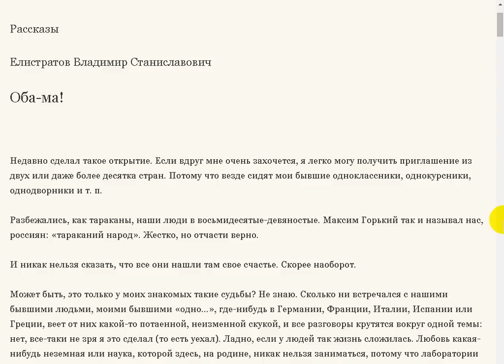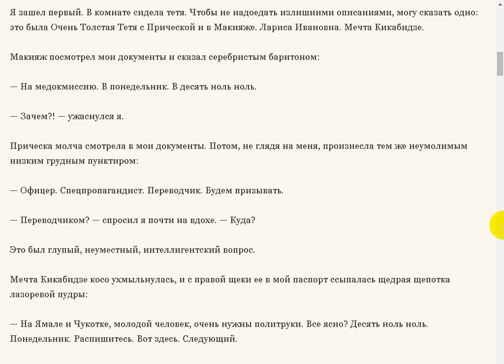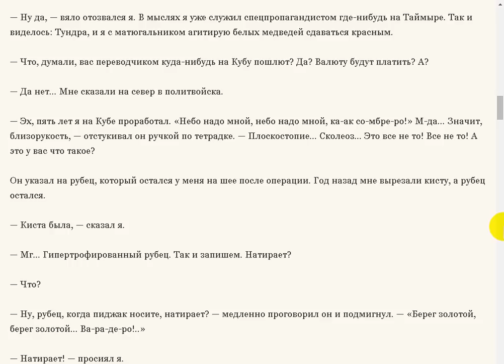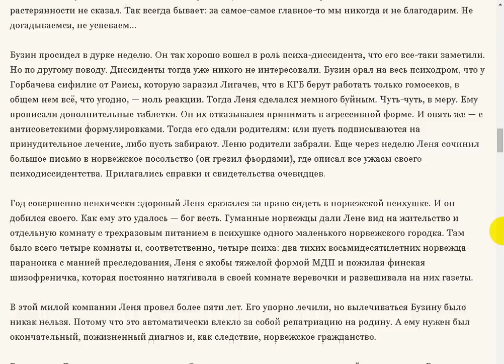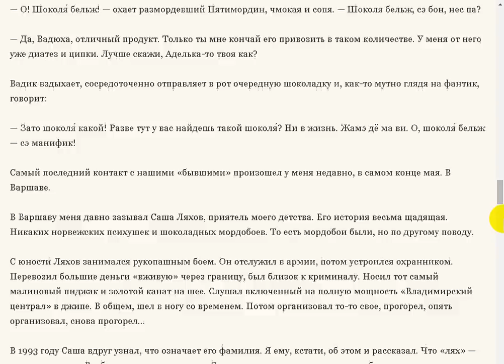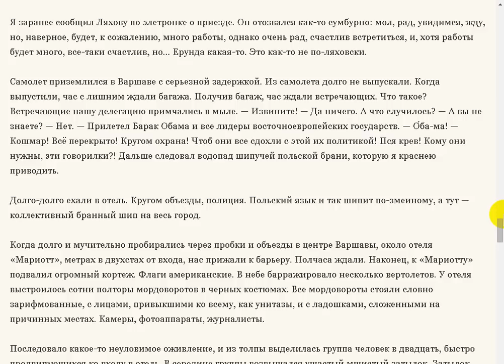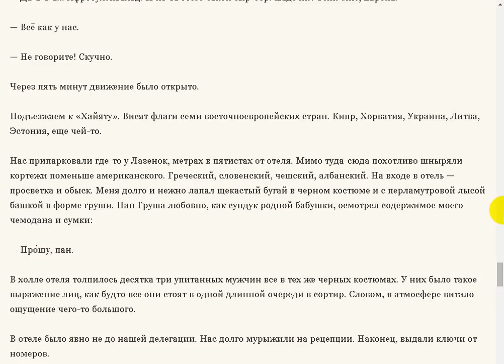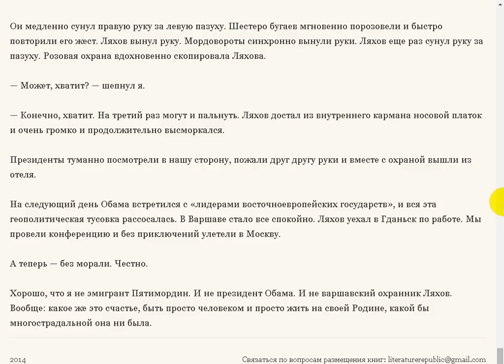Хорошо, что я не эмигрант. Какое счастье - жить на Родине!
Поддержать автора канала можно здесь:
Сбер Банк Visa: 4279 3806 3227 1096
Сбер Банк МИР: 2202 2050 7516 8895
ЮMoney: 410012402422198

- Веб Рассказ на Boosty. Поддержать автора канала можно здесь
Поддержать автора канала можно и здесь:
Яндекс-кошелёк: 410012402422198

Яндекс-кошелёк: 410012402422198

Елистратов Владимир. Рассказы.